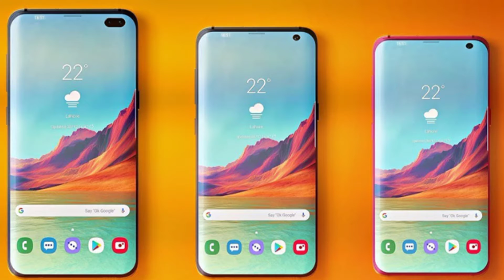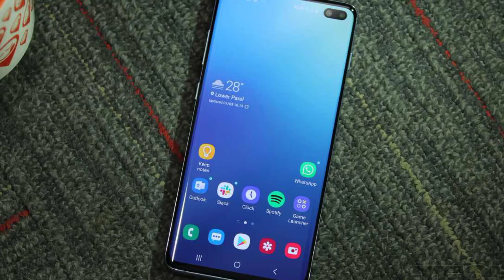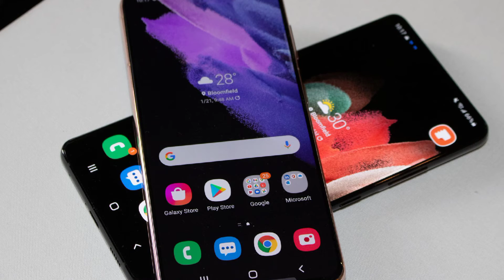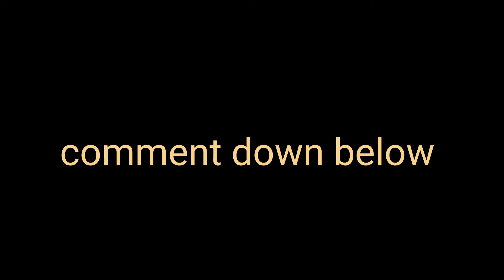2015 VS 2019 Sumsang Over The Horizon